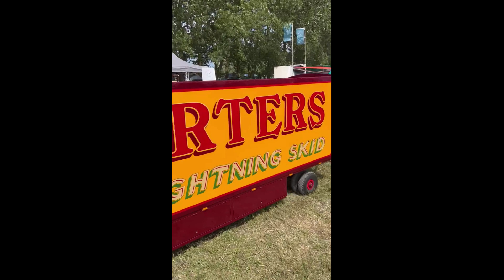Little Weighton Steam Rally 2023 ***RAW FOOTAGE***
Little Weighton Steam Rally 2023

This is a lovely little local rally for us so this video is a short video of the full weekend including commercials, tractors, stationary engines, steam engines, military vehicles  vintage cars & motorbikes and a trip down to the local pub.

this rally is family run & its such a small rally to us but its a fantastic weekend, cheap to get in and the family who run it are amazing & put on such a good show on! its definitely worth a visit, there is so much for all ages.

keep watching to see our full weekend and what is there!